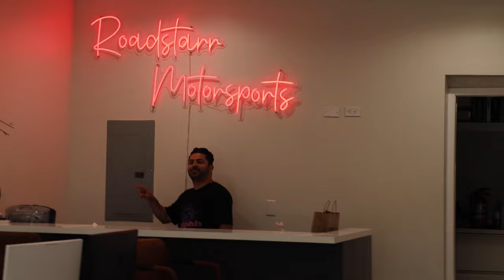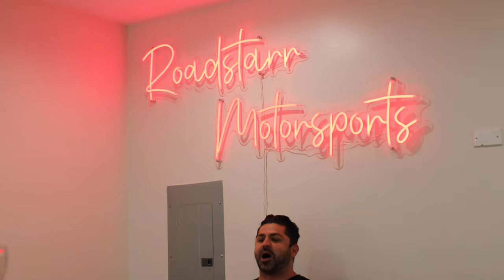Paige Hurd's New Mercedes GLE53 AMG by ROADSTARR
Paige Hurd's Mercedes Benz GLE53 AMG customized by Roadstarr Motorsports!
Comment your thoughts on this beauty below!

Shot & Edited by @idrissvisuals